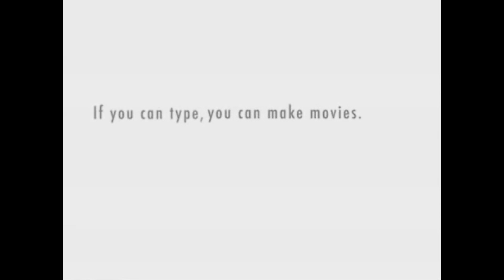Pokemon GiveAway: Pikachu Colored Pichu HD1080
Giveaway for Pikachu Colored Pichu Rules: Subscribe and comment saying you want to enter For an extra entry tell a friend to subscribe to me and he/she must tell me that you told him/herto subscribe to me